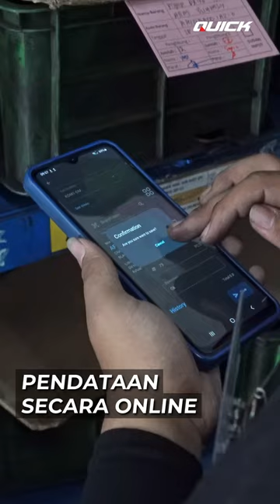! QUICK TRAKTOR STOCK OPNAME ! Untuk Menjaga Kualitas Produk & Spare Part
! QUICK TRAKTOR STOCK OPNAME !
Untuk Menjaga Kualitas Produk & Spare Part. Demi produk yang maksimal agar Pak Bos bisa merasakan produk Quick dengan Maksimal!

Yuk Pak Bos, Tunggu apalagi masih belum percaya dengan produk Quick Traktor? Segera saja kunjungi website kami di dan juga Toko Online kami di atau hubungi WA 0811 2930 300